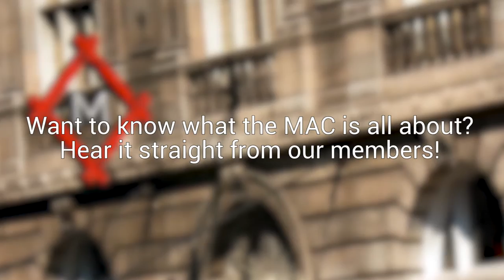Why We Love the MAC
Want to know what the MAC is all about? Hear it straight from our members!